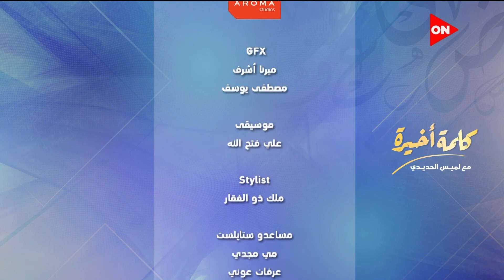كلمة أخيرة - لقاء مع المطربة الشابة سناء نبيل من أسرة كوكب الشرق أم كلثوم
جزء من حلقة اليوم8 سبتمبر  من برنامج كلمة أخيرة للإعلامية لميس الحديدي وفيها لقاء خاص مع  نجوم بارالمبياد طوكيو  ,و أول ظهور لحفيدة أم كلثوم المطربه سناء نبيل ورحلتها من قصر ثقافة السنبلاوين , ومكالمه هاتفيه مع د. مني ناصر مساعد وزير الماليه للمتابعه واداره المشروعات  وتطوير الجمارك